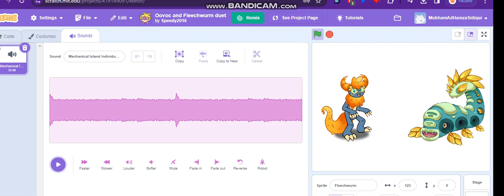Flechwurm- mechanicul island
Mechanical island by sebass87